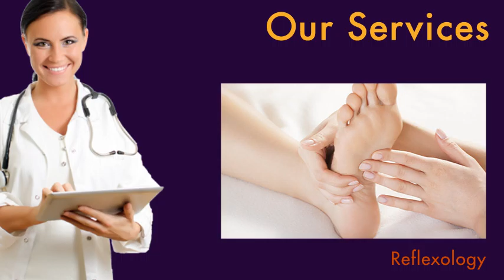Energize your Fitness Levels in Bedford Physiotherapy Centre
Special physiotherapy programs held in Bedford Physiotherapy centre is great in boosting healthy lifestyle, improving the endurance of the muscle tissues, improve postures etc along with total peace of mind.